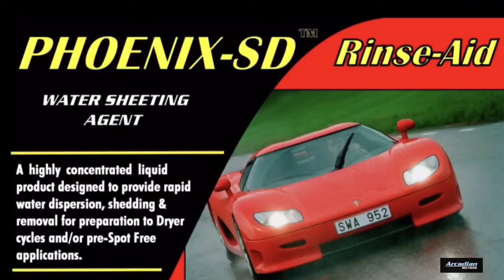Video Apr 30, 8 27 12 PM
Experience the difference of your vehicle being completely engulfed in a thick layer of warm foaming soap with a pleasant scents that will continue to welcome you back into your car.
Brighton Car Wash & Detail